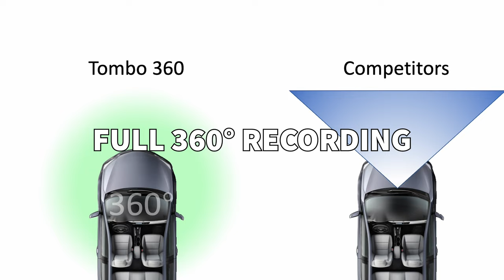TOMBO 360X Available Now from rydeenmobile Mirror 360 dash cam with 10-inch TFT touchscreen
New and unique 360-degree video rearview replacement mirror with built-in touchscreen 10-inch HD monitor with built-in drive recorder. Unlike other mirrors that can capture and record DVR video, the RYDEEN TOMBO 360X DVR Mirror also houses a 360-degree 4K High-Definition digital video camera. TOMBO, which means “dragonfly” in Japanese, symbolizes the capability of All-Seeing-Vision. It provides a full view of both the inside and outside of the vehicle from the vantage point of the rearview mirror.